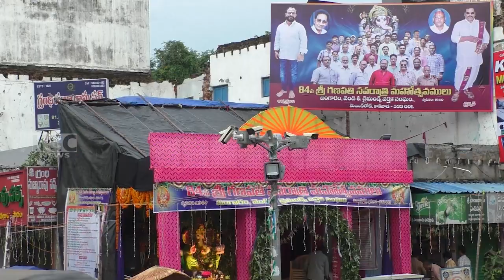GOLD MARCKET VIKAYAKA NAVARATRI || 21-09-2023 KCC NEWS